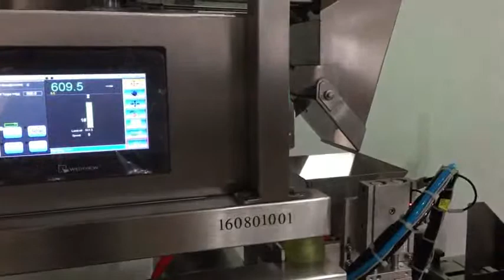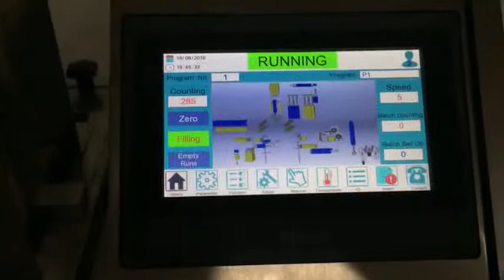Full automatic Ready bag filling and sealing machine